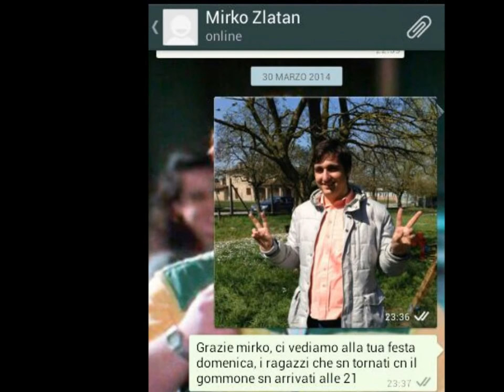Salmone Mix (Molinella 1919 Stagione 2013-2014)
Non ci sono parole e non ci sono commenti